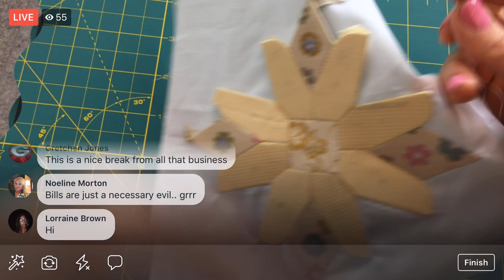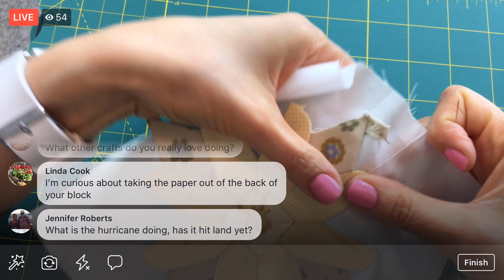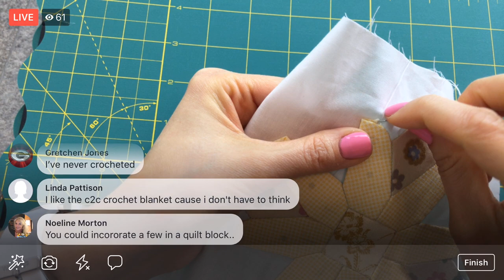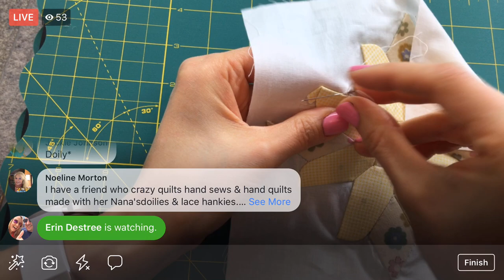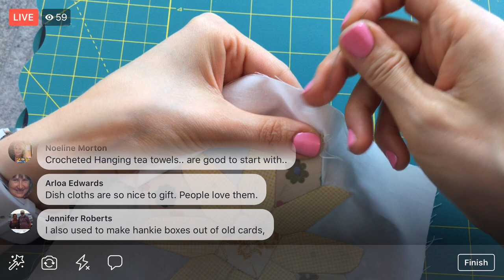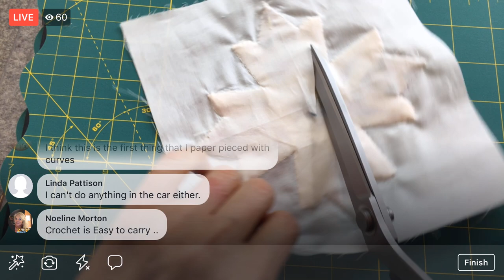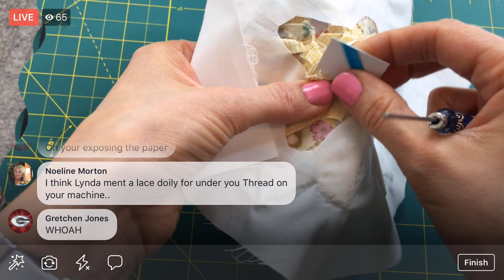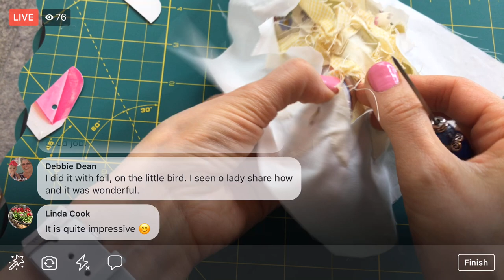For the Love by Sharon Burgess - vid 7 - The Splendid Sampler 2 quilt along - LIVE sewing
Stitching on Block 7 The Splendid Sampler 2. Block 7: “For the Love” by Sharon Burgess - LIVE sewing with Alyssa on Facebook. - Facebook Live replay from 9/12/18

Products in this episode:

Steam-A-Seam 2 Double Stick Fusible Web
Light table (mine’s old, here’s a newer one)
Fiskars 6x24 inch ruler
Fiskars 3x18 inch ruler